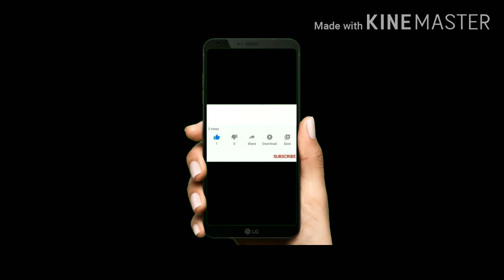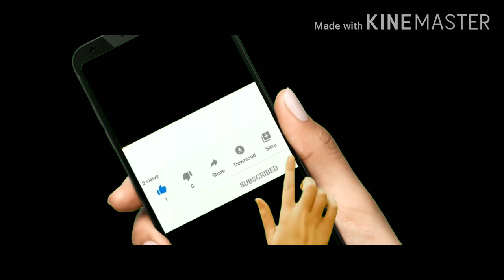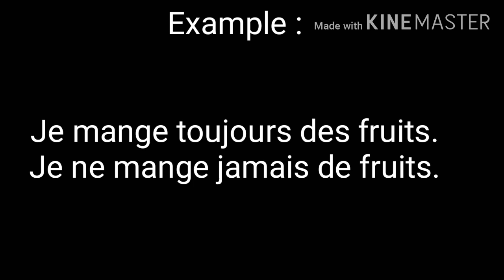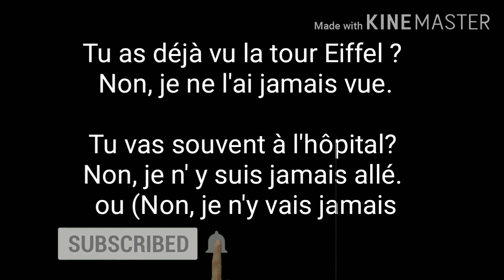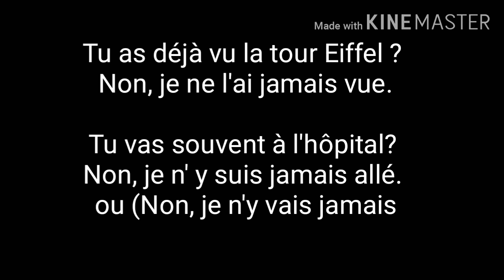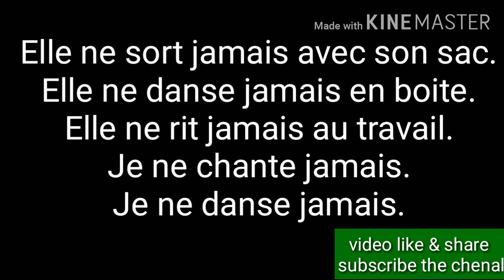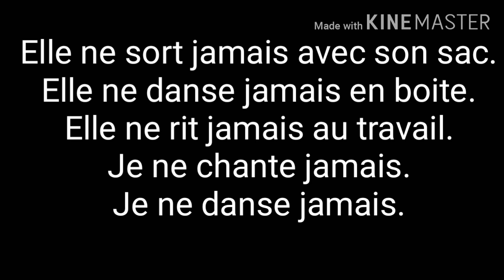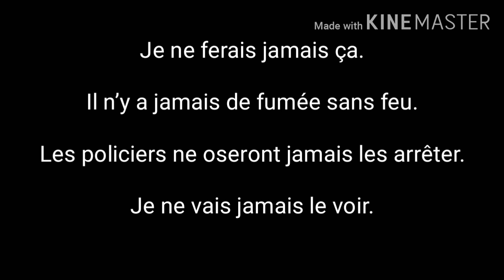Leçon 143: La négation en français Ne ... Jamais - practice your French negation - exercise négative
About this video :  په دی ویدیو کی د منفی جورخت په باره کی مو خبری کری دی.
سنگه کولی شو چی یو جمله منفی کرو؟
ne. jamais.

What is a negative form?

What is negative form in sentence?

What is negative form in French?

What is positive and negative sentence?

Negative form exercises

Negative form French

Positive and negative sentences examples

Positive and negative sentences exercises With answers

10 negative sentences

Interrogative form

What is negative form in French Grammar

FK Teaching Languages online
fkteachinglanguagesonline
FK Teaching
FKTEACHING
Fazal Kareem
fazalkareem
learn French in pashto
learnfrenchinpashto
apprendrelefrançais
learnfrenchonline
Learn_French 2
فرانسوی زده کره
فرانسوی زده کری په پشتو ژبه کی
فرانسه په پشتو
اموزش زبان فرانسه
آموزش یی زبان فرانسه
فرانسوی زده کره په پشتو
فرانسوی ژبی لغاتونه
فرانسوی_زده کری_په_پشتو_ژبه

 که چيري تاسو غواړي چي فرانسوي ژبه زده کړي نو دا چينل تاسو ته دی .